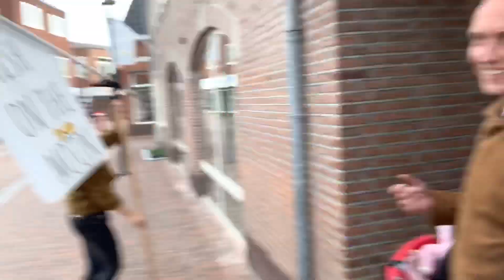Vlog 109 - April 2020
In april hebben we ondanks de Covid-19 crisis wel wat dingen samen gedaan. Het was een zonnige maand, waardoor we ook buiten konden zijn 😊. Zo hebben we het tulpenveld bezocht, op berenjacht geweest🐻, bakfiets gekocht en zijn we wezen “private shoppen”. Kijk snel mee...